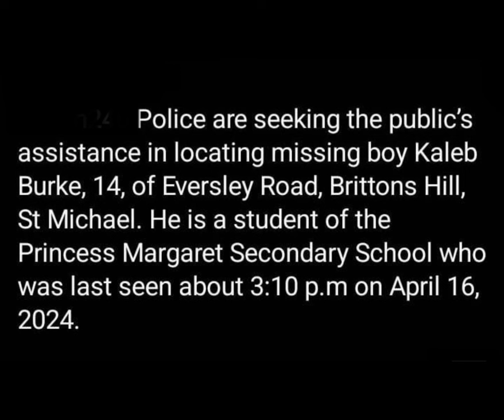Kaleb Burke, 14, has done it again - Have you seen him - Barbados